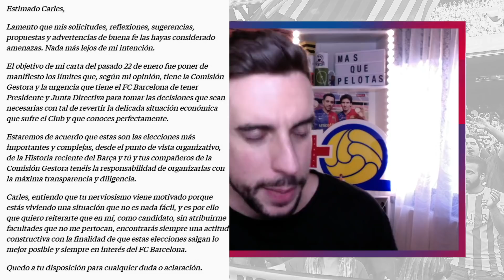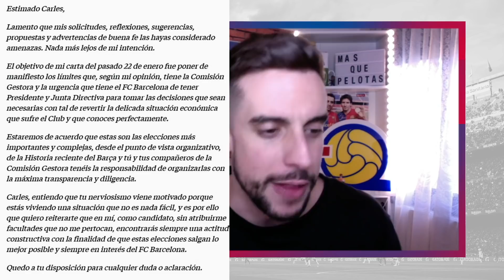🚨ÚLTIMA HORA: EL FUTURO DE ERIC GARCIA APLAZADO HASTA EL LUNES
Web: masquepelotas.net